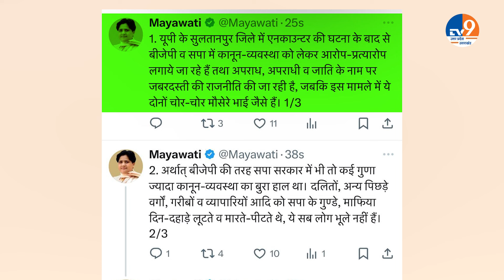Mayawati ने मंगेश यादव एनकाउंटर मामले में सपा-BJP को लपेटा, कहा- चोर-चोर...! | Sultanpur